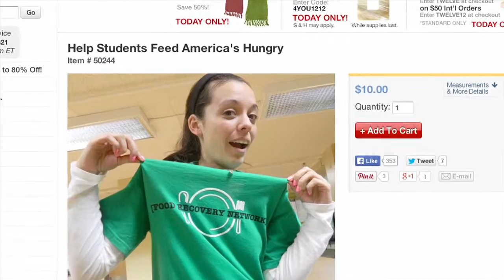Please Help students feed America's hungry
The Food Recovery Network unites students at colleges and universities to fight hunger and food waste by recovering surplus perishable food from campuses and communities and donating it to people in need.